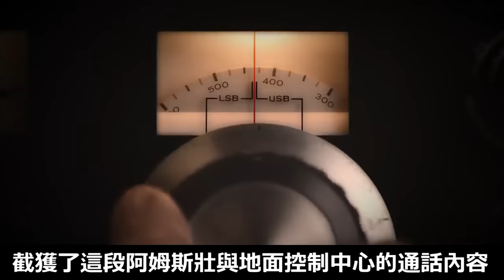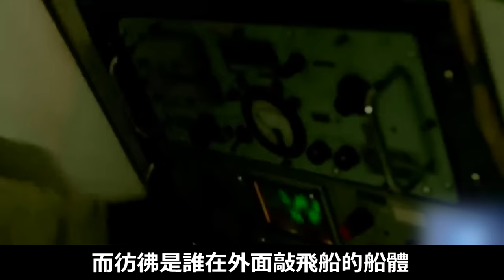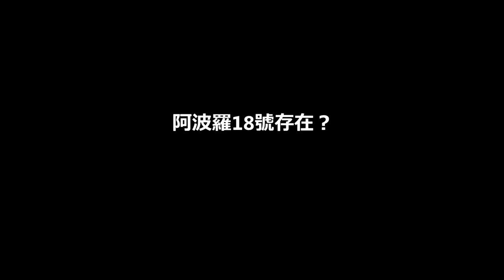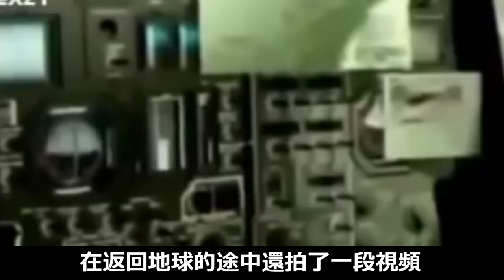震撼！被中斷的登月直播2分鐘！20個NASA絕密的月球畫面曝光！月球真的有人居住！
40種火星上的神秘物體被拍到了！原來火星生命和地球的一樣多！這集一次過看完好奇號拍到的火星神秘物體！